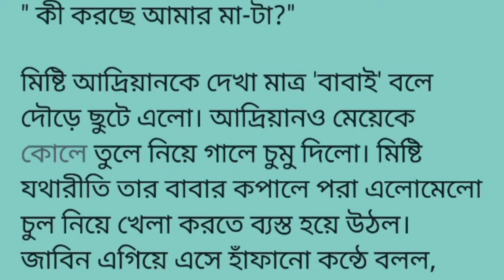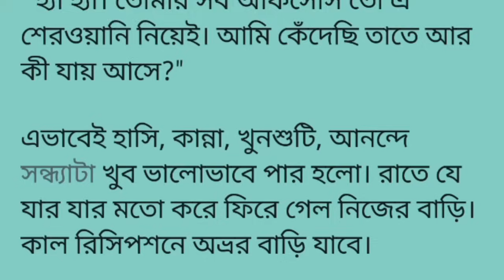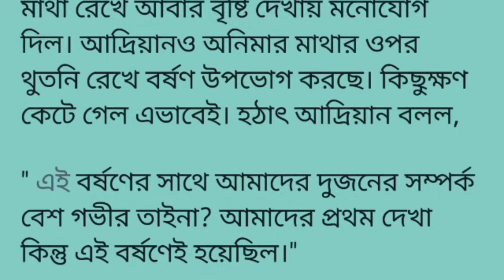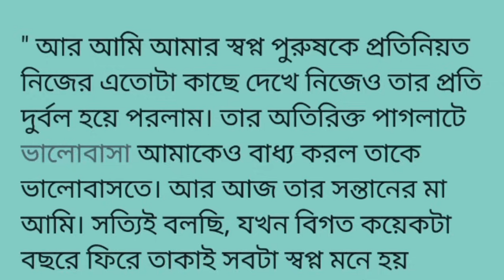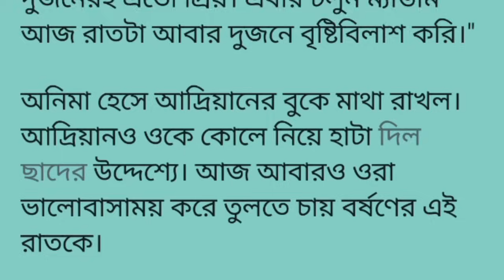বর্ষণের_সেই_রাতে ||সিজন_টু |অন্তিম অংশ||শক্ত দড়ি দিয়ে হাত বাঁধা অবস্থায় মাটিতে একদম চুপচাপ বসে আছে